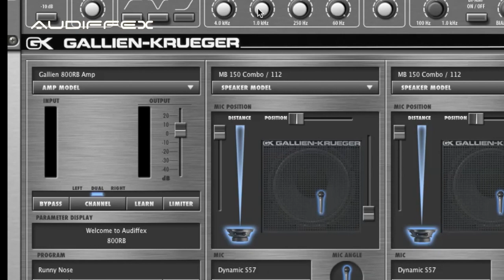Audified GK Amplification [LEGACY]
Legendary Gallien Krueger bass amp simulation software functions overview. Sound recorded using GK AMPLIFICATION software.